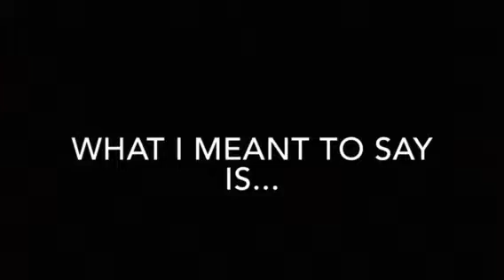Connor Lyons Intro